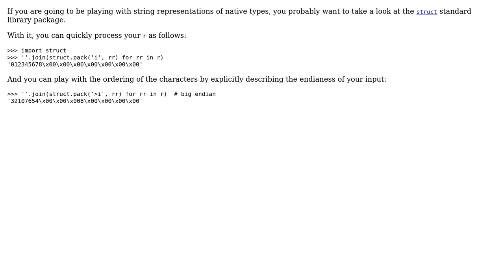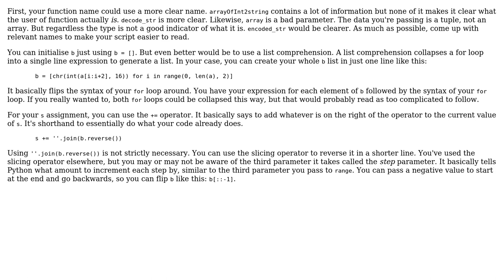Code Review: Conversion of an array of integers to string (2 Solutions!!)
Code Review: Conversion of an array of integers to string

With thanks & praise to God, and with thanks to the many people who have made this project possible! | Content (except music & images) licensed under CC BY-SA | Music | Images & others | With thanks to user SuperBiasedMan user nowox user Jaime and the Stack Exchange Network Trademarks are property of their respective owners. You are responsible for your own actions.